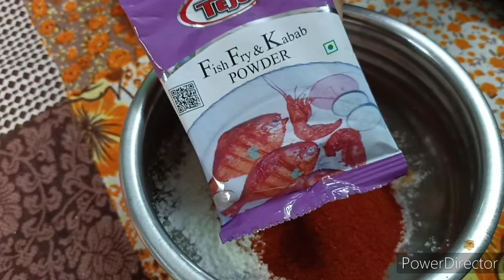fish fry with amazing taste with home made masala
fish
chilli
salt
cornflour
red colour
oil